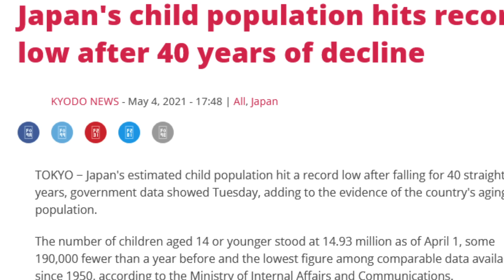The Sad Story Behind Jizo Statues | Japanese Buddhist Lore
Jizō statues and their origins, and the Buddhist deity they represent.

0:00 Cute wil stone bebes
0:27 Jizō, Protector of Children
2:49 Jizō finds his feminine side
4:16 Save the bebe souls
7:30 What’s with the red bibs?